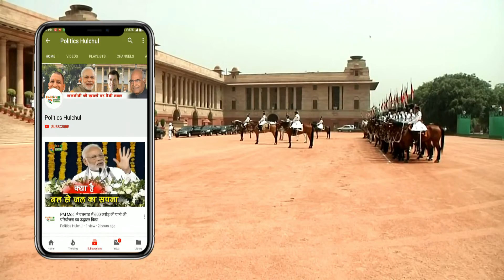Election 2019: सिद्धू के ‘काले अंग्रेज’ पर भड़की बीजेपी, संबित बोले- इटैलियन इतना रंग पर न गुमान कर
Sambit Patra attacks Navjot Singh Sidhu | Sambit Patra On Sidhu For Calling Modi Black | Navjot Singh Sidhu called Modi kaala | Sambit Patra Big Statement on Navjot Singh Sidhu |Sambit Patra latest News | Sambit Patra latest Speech Today |